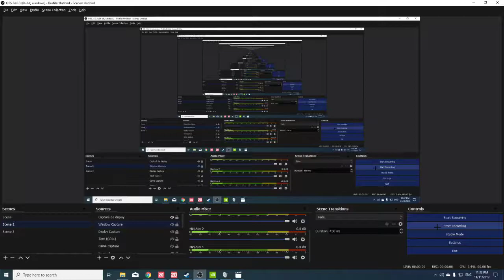Episod NOU maine ora 10:00 cu FIFA 20